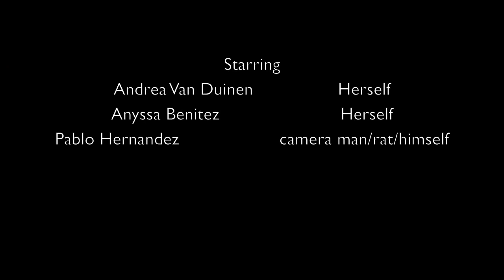Cryostat by Anyssa Benitez, Pablo Hernandez and Andrea Van Duinen